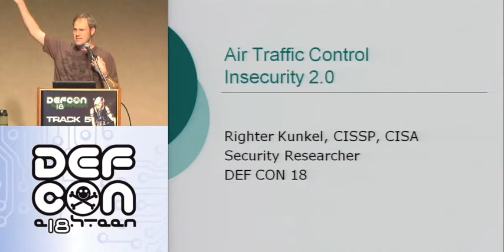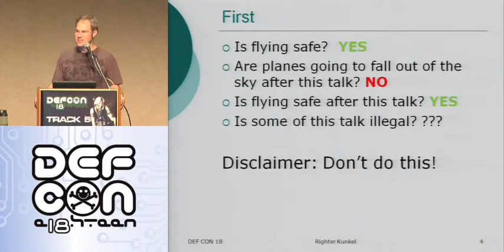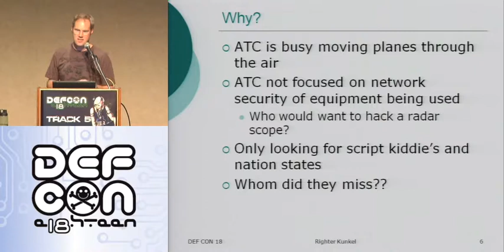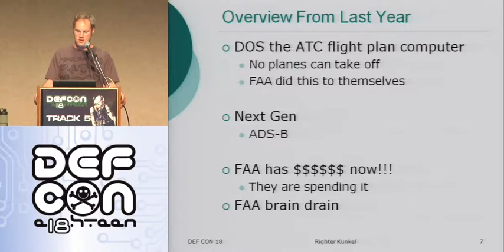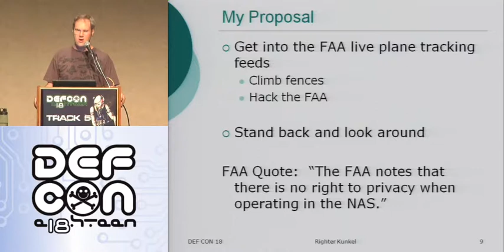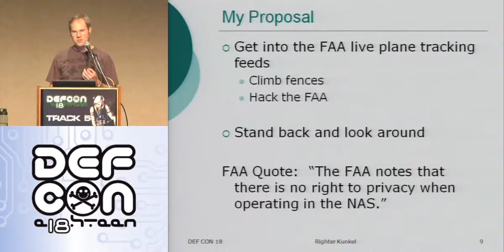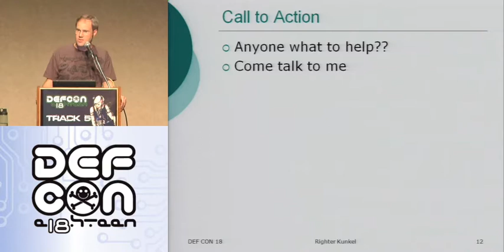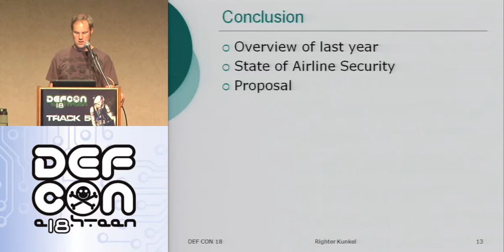DEF CON 18 - Righter Kunkel - Air Traffic Control Insecurity 2.0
Righter Kunkel - Air Traffic Control Insecurity 2.0
This presentation will be a follow up to my "Air Traffic Control: Insecurity and ADS-B" talk last year. I will give a quick overview of what has changed since last year. I will cover a few insecurity's today. How bad is your network when the FAA requires firewalls between critical flight systems and passengers surfing the web on the new 787 plane. I give a caution to all the executive jet owners that it will be much easier to track flights. As always, I want to open peoples eyes to the insecurity of the ATC system.

Righter Kunkel (CISA, CISSP, CISM) is a security researcher. He is a private pilot with about 230 hours of flight time. Righter's background includes positions as global education manager and senior network security consultant at CyberGuard Corporation.